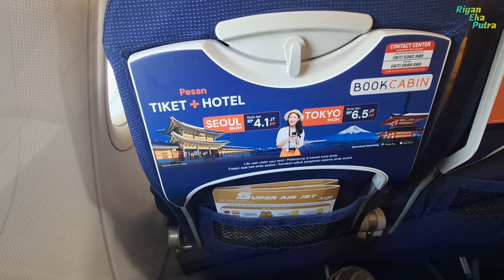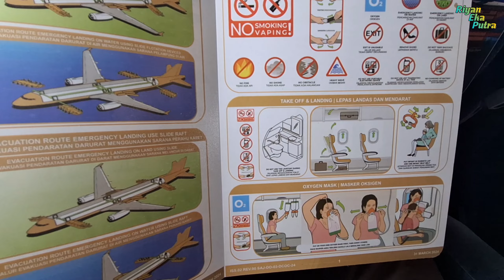PENGALAMAN PERTAMA NAIK PESAWAT - Super Air Jet IU-951 (Yogyakarta-Batam)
Pengalaman pertama melakukan perjalanan dengan pesawat terbang,dan pada kesempatan kali ini saya naik pesawat Super Air Jet dengan nomor penerbangan IU-951 dari Yogyakarta tujuan Batam tanpa transit.Perjalanan kali ini membutuhkan waktu sekitar 2 jam untuk tiba di bandara Hang Nadim,Batam.